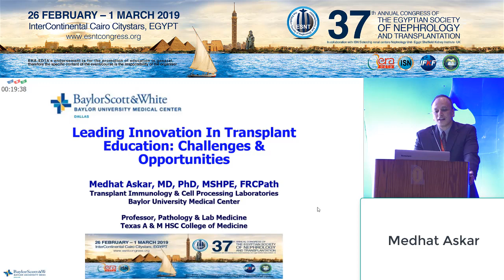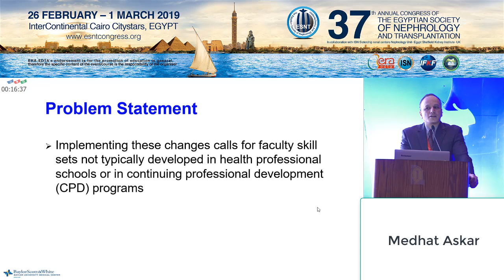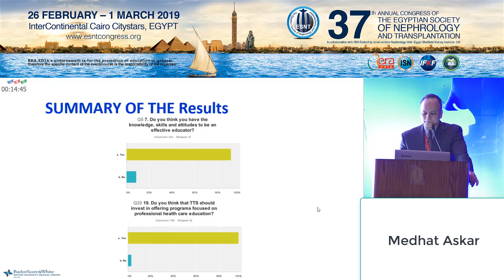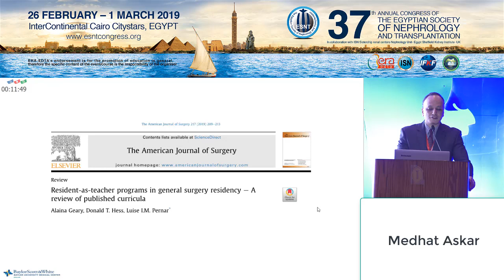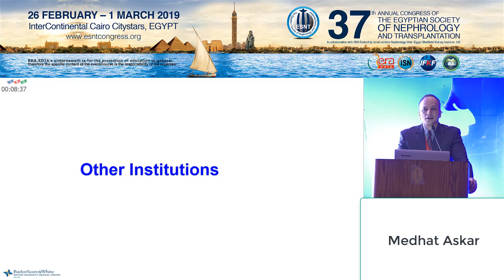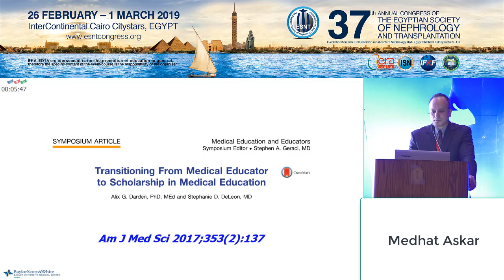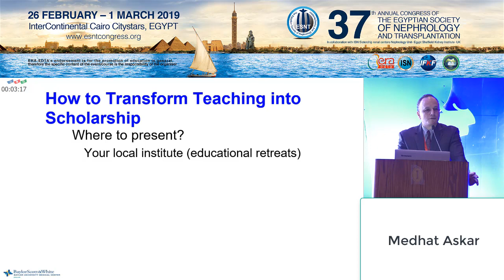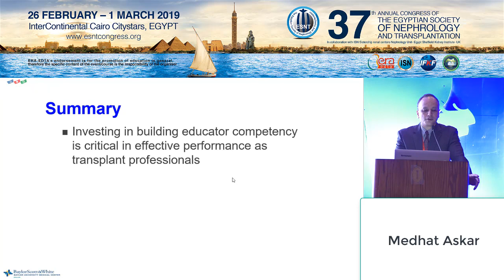Leading Innovation in transplant education ESNT 2019 Prof Medhat Askar